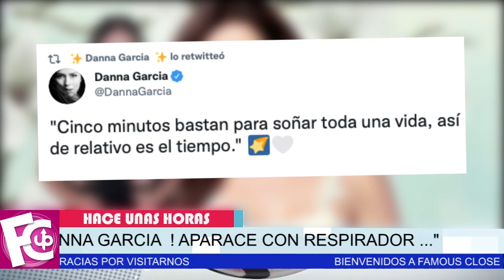🔴😥 Danna García 𝗔𝗣𝗔𝗥𝗘𝗖𝗘 con un respirador y preocupa a sus fans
Tras tener varias secuelas por la enfermedad mundial Danna García sigue preocupando por todos los síntomas que aún sigue teniendo.